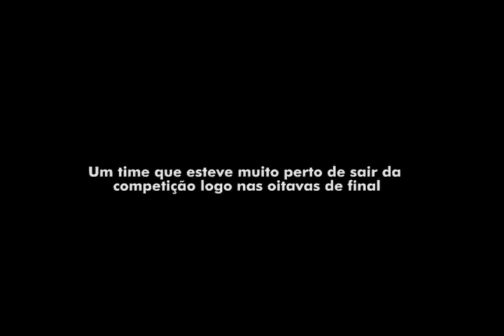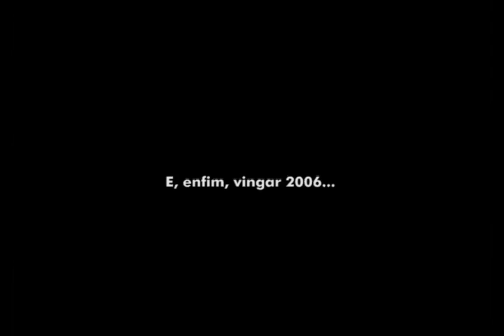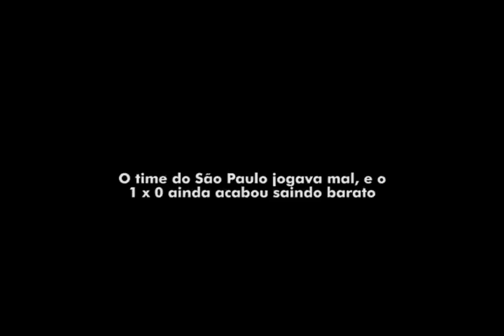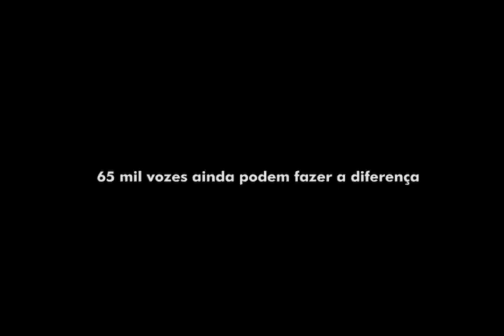SPFC x Inter - EuAcredito - (05/08/10)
A batalha ainda não acabou.
Video motivacional, feito para todos que ainda acreditam na reação tricolor.